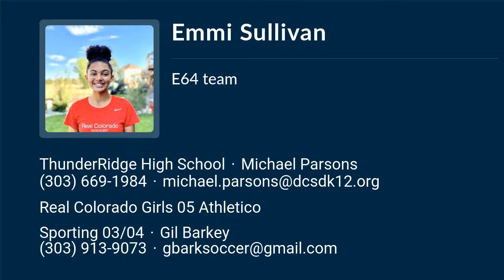Emmi Sullivan Soccer Highlights - CO 2023 - Def. Mid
Emmi Sullivan Recruiting Video.